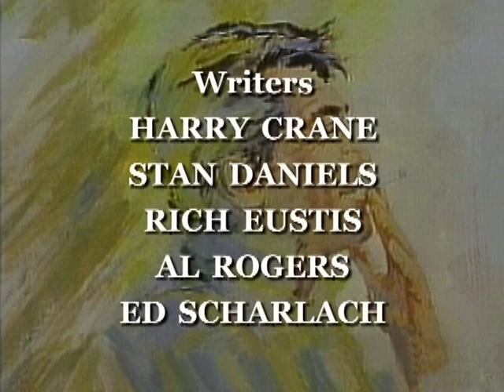Dean Martin classics Vol 15 Zero Mostel..Flip Wilson..Gene Kelly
Also appearing Peter Falk..George Burns..Jonathan Winters and many more